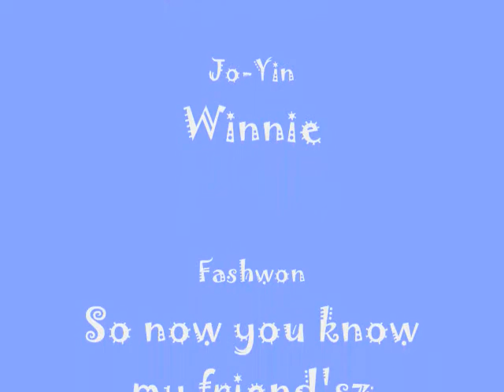Some of 8A Royal'sz Student'sz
Yeah Mayne'sz, we're so cool that we got a video. Check this in the future, gonna have everyone in it.

I own none of these songs being played in this video. These are all songs from different companies